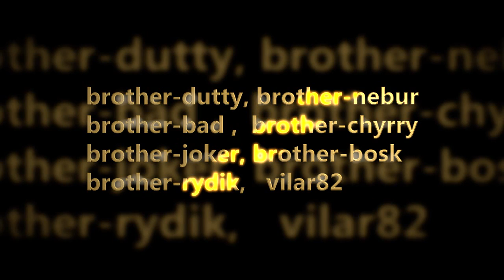franco y mas franco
brother bosk cazando con fraco